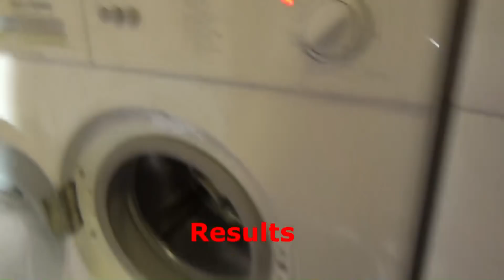Wash Race No.65 : cotton 95'c drum clean zanussi generation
generation zanussi all doing cotton 95'c drum clean with citric acid. no load, just fill, heat and no interuptions.